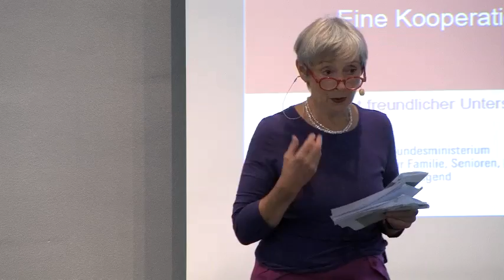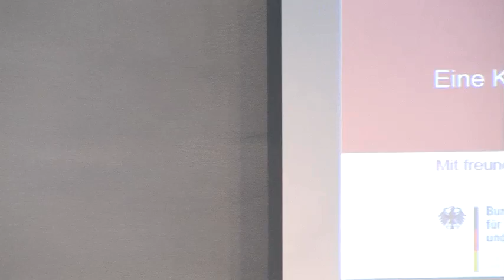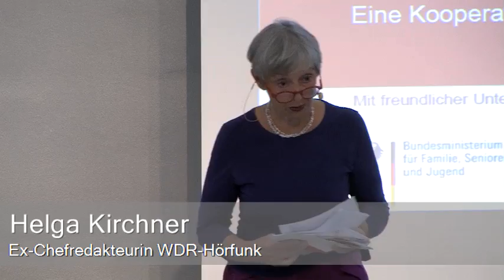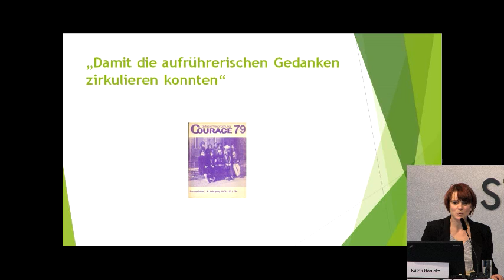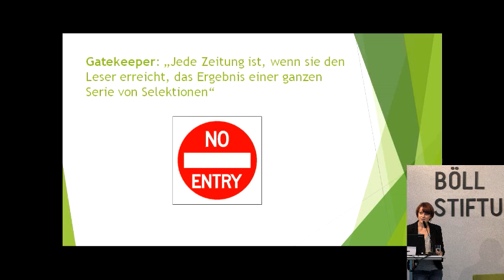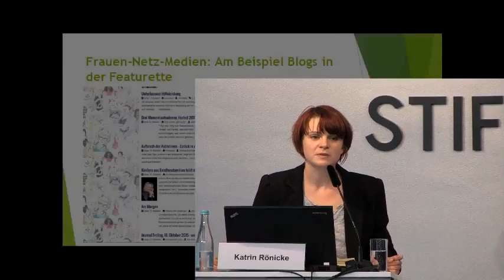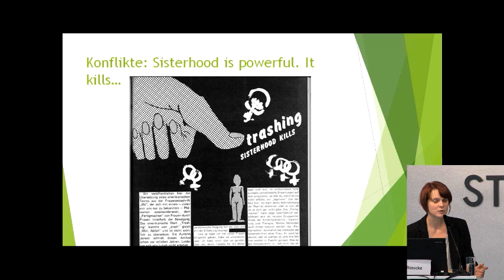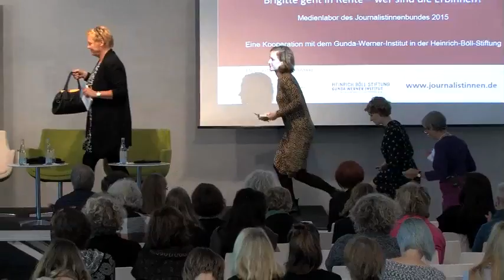Dare the im_possible: „Brigitte“ geht in Rente – wer sind die Enkelinnen? - Medienlabor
"Brigitte" ist über sechzig, die Rente mit 67 ist nicht mehr fern. Der Verlag sondert schon Redakteurinnen aus. Wer tritt an ihre Stelle? Sind es konkurrierende Hochglanzwerbeträgerinnen wie "Cosmo" oder "Elle"? Oder ist auch ihre Zeit vergangen? Erneuerung ist allerorten angesagt. Wie geht es weiter? Werden die digitalen Enkelinnen den Stab des Feminismus weitertragen? Welche Magazine sind der neue Mainstream? Gibt es ihn überhaupt noch im Printbereich?

mit:

    Katrin Rönicke (Autorin)
    Ulrike Fischer (ehem. Chefredakteurin von Petra, Women, Marie Claire und Young Miss)
    Teresa Bücker (Redaktionsleiterin Edition F)
    Stefanie Lohaus (Chefredakteurin und Mitbegründerin Missy Magazine)
    Dagmar Kieselbach (Redakteurin Frau TV, WDR Fernsehen)
    Sineb El Masrar (Gründerin Gazelle, Frauenmagazin für Migrantinnen)

Moderation: Helga Kirchner (Ex-Chefredakteurin WDR-Hörfunk)